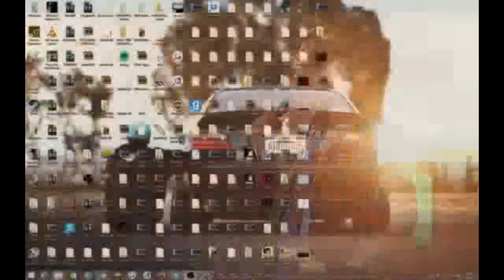Salkkarit - Amandan karaokeilta 2